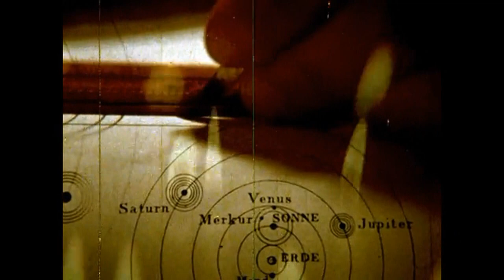Verbose - Socallit (Unofficial Video)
LP : Observe [NEO 20 LP] (2003). Written & Produced By Allan Richmond.